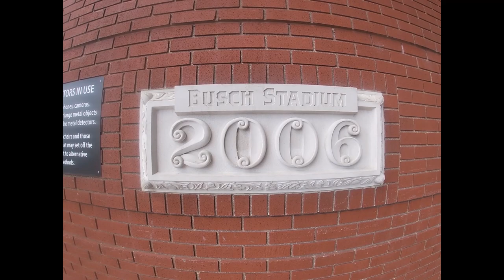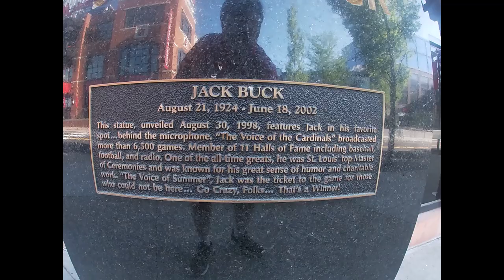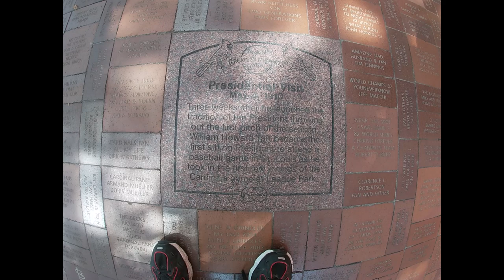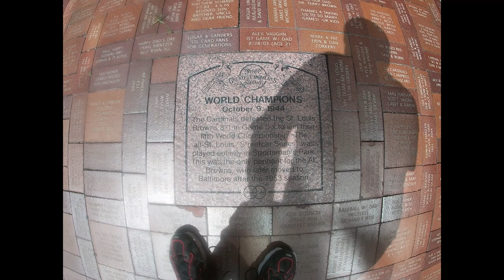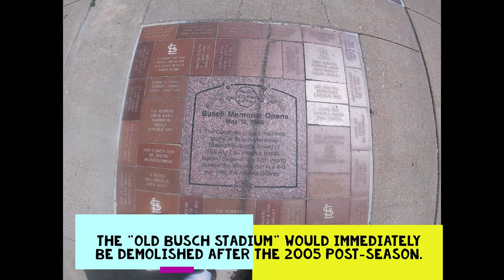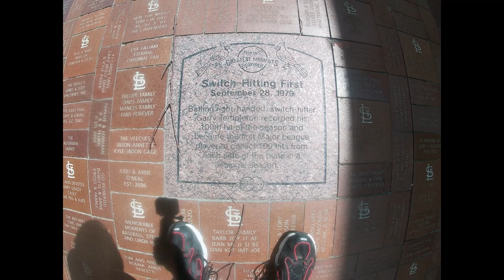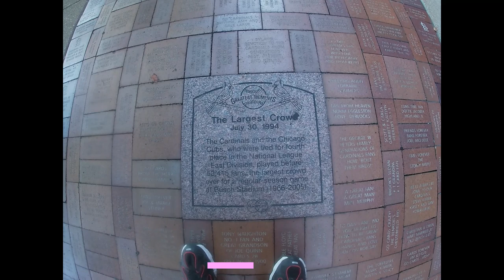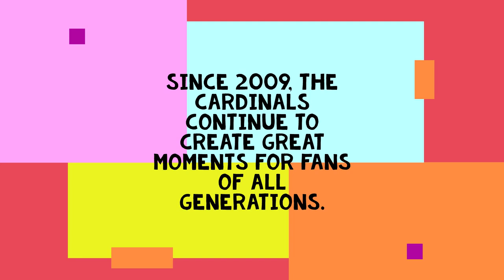EP. 6: St Louis Cardinals' Greatest Moments sidewalk plaques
Calling all baseball fans! This is a tour of some of the sidewalk plaques around Busch Stadium in St. Louis that detail the Cardinals' greatest moments from 1892 to 2009.

Highlights include Lou Brock's career grand slam total, Mark McGwire's 62 home runs to Albert Pujol's last home run at the old Busch Stadium.